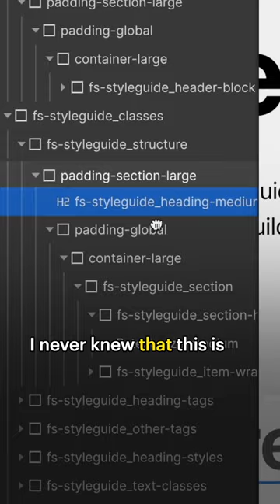This moment has changed my life.